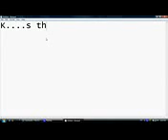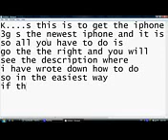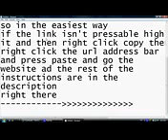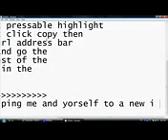Free online game Evony (Civony)